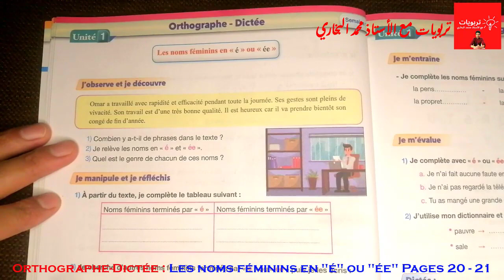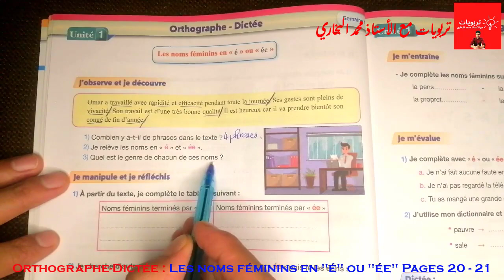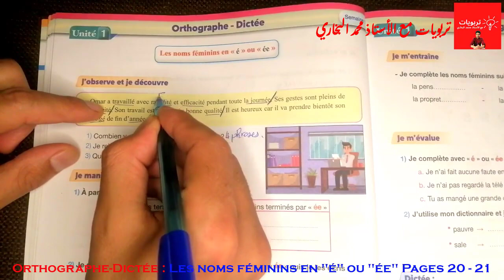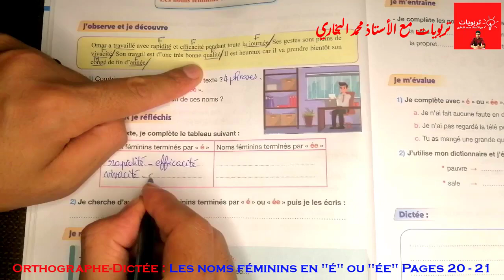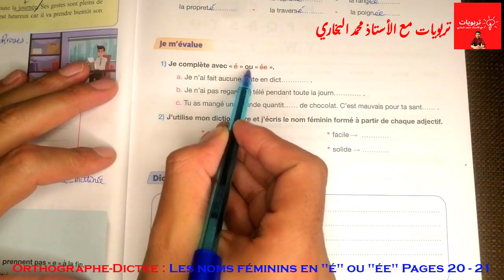Pour communiquer en Français 5AEP (2021), ORTHOGRAPHE : Les noms féminins "é" ou "ée", Pages 20 - 21